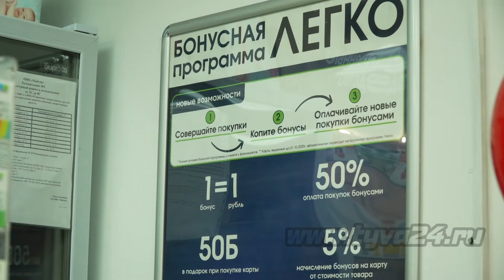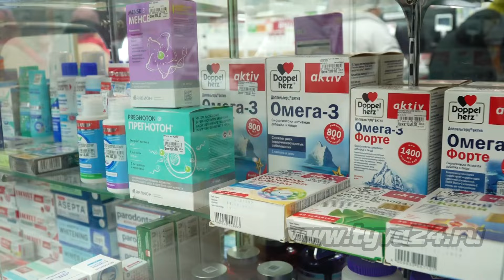«Дешевая аптека» открыла свой новый филиал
С конца декабря 2021 года в Кызыле начал работать первый филиал сети «Дешевая аптека». А сегодня открылся уже пятнадцатый по счету филиал для доступности населения. На открытии побывала и наша съемочная группа.